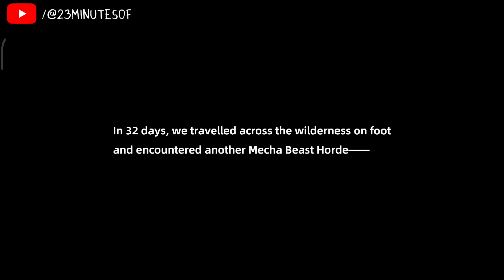Mecha Domination : Rampage - FIRST IMPRESSION [MOBILE GAMES]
Mecha Domination : Rampage
FIRST IMPRESSION
MOBILE GAMES

This game is released on April 2024
1M+ download in Google Playstore